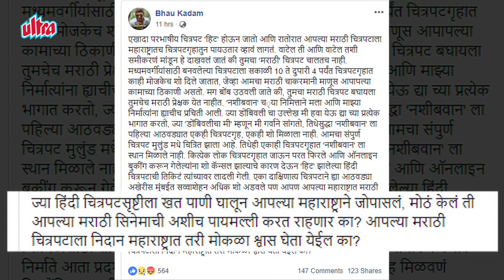Nashibvaan Marathi Movie | भाऊ कदमच्या सिनेमाला थिएटर मिळेना | Bhau Kadam | 11th Jan 2019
भाई-व्यक्ती की वल्ली या मराठी सिनेमाला शो मिळत नसल्यानं
दिग्दर्शक महेश मांजरेकर यांनी आपली खंत बोलून दाखवली होती. त्यानंतर आता पुन्हा एकदा अभिनेता भाऊ कदमच्या सिनेमाला हिंदी सिनेमांमुळे शो मिळत नसल्याचं समोर आलंय.
Video Editor  - Nitin Panchagne